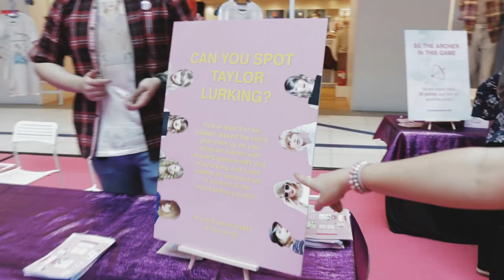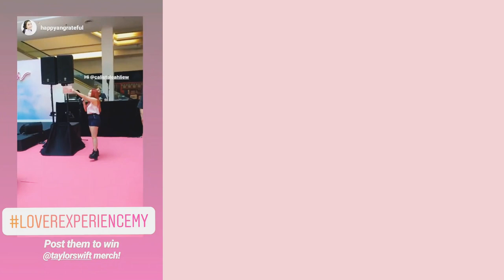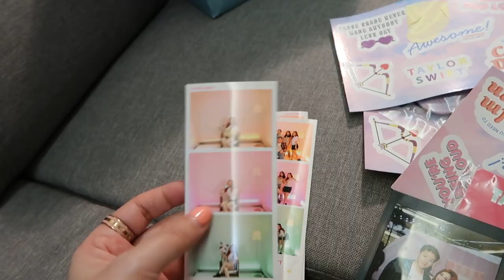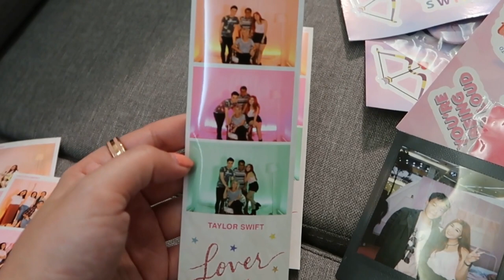I Hosted My Dream Event! | Taylor Swift Lover Experience MY!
I am a huge Swiftie and it was so much fun being able to bond with other Malaysian Swifties over our common fandom, not to mention having the opportunity to host the entire event that spread over 2 whole days! Much thanks to Universal Music Malaysia for doing such an amazing job ❤ Drop a comment if you were there too, or wish you had been, and don't forget to like & subscribe!